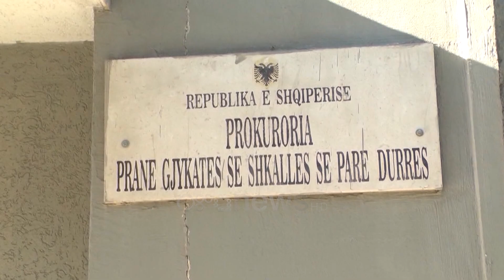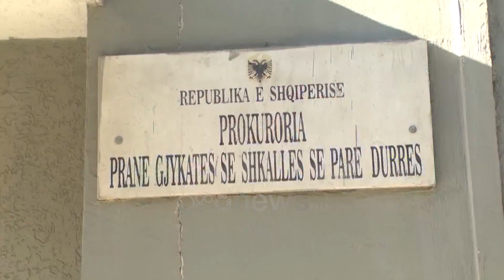Vetëvrasja e 41-vjeçares, publikohet momenti kur Xhemal Loka dhunon bashkëshorten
Pamjet që shihni më poshtë janë shkëputur nga një prej 3 videove që ka administruar me dyshimin se 41-vjeçarja, Bedrie Loka, që i dha fund jetës më 3 Janar, është dhunuar nga bashkëshorti i saj Xhemali.

I gjithë momenti është filmuar nga djali i vogël i çiftit, i cili ia kishte dërguar videon më pas motrës së tij të martuar.

Pamjet në video tregojnë kur autori kryesor i dyshuar për vdekjen e saj i ulëret me fjalë të rënda dhe e dhunon, në praninë e dikujt tjetër. Ajo mbrohet duke ngritur duart lart, ndërsa ulet në divan brenda banesës.

Prokuroria thotë se këto pamje provojnë se 45-vjeçari e ka dhunuar sistematikisht gruan e tij të ndjerë.